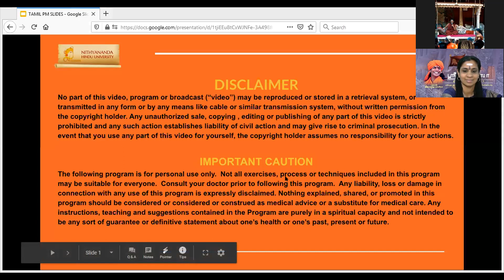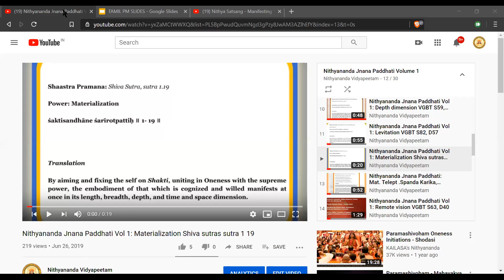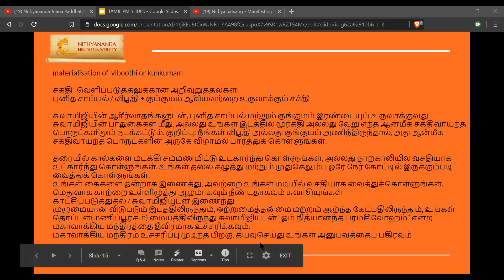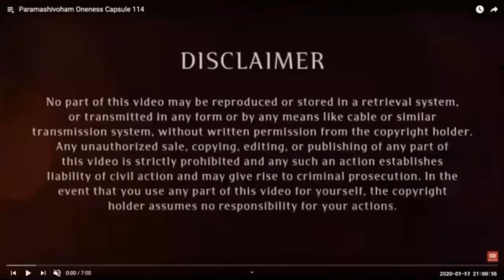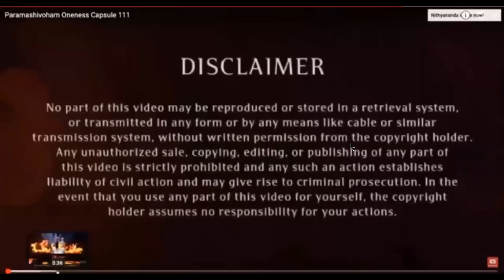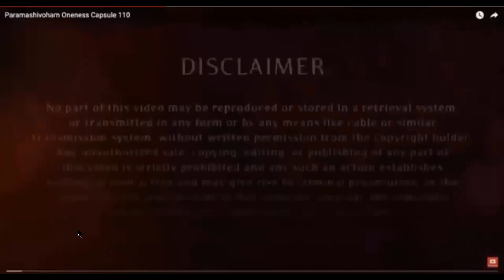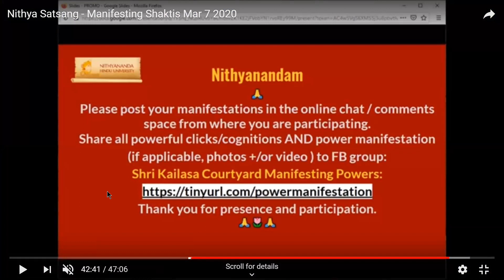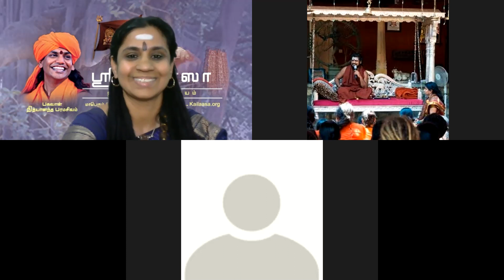TAMIL NITHYA SATSANG POWER MANIFESTATION SESSION MAR 7th 2020